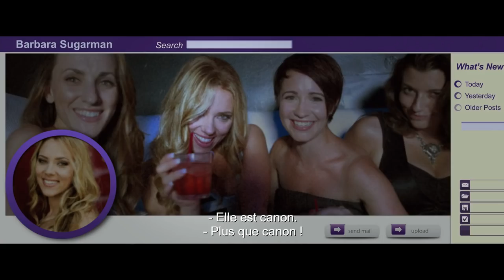Don Jon - Bande-Annonce HD VOST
Don Jon, film de Joseph Gordon-Levitt, avec Joseph Gordon-Levitt, Scarlett Johansson, Julianne Moore, Rob Brown, Tony Danza, Glenne Headly, Brie Larson.

Synopsis :
Jon Martello est un jeune homme athlétique, séduisant et séducteur. Ses amis l'appellent Don Jon en raison de son talent à « lever » une nouvelle fille chaque weekend, mais même les rencontres les plus excitantes ne valent pas les moments solitaires qu'il passe devant son ordinateur à regarder des films pornographiques. Barbara Sugarman est une jeune femme lumineuse, ravissante et un brin vieux jeu. Nourrie aux comédies romantiques hollywoodiennes, elle est bien décidée à trouver son Prince Charmant et partir avec lui sur son cheval blanc. Chacun ayant des attentes illusoires sur le sexe opposé, Jon et Barbara vont devoir lutter contre un monde de fantasmes véhiculé par les médias dans le but d'espérer trouver une véritable intimité.